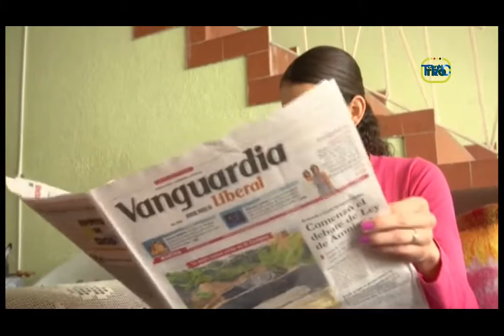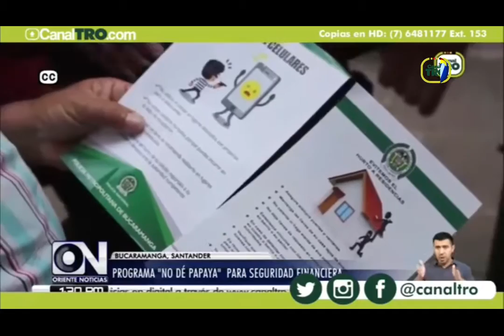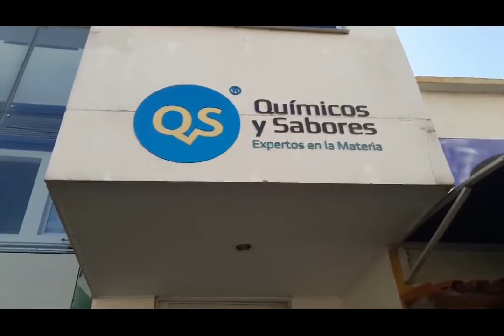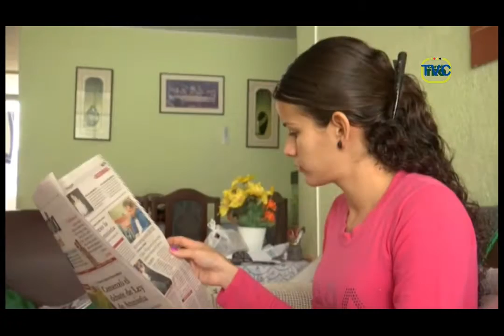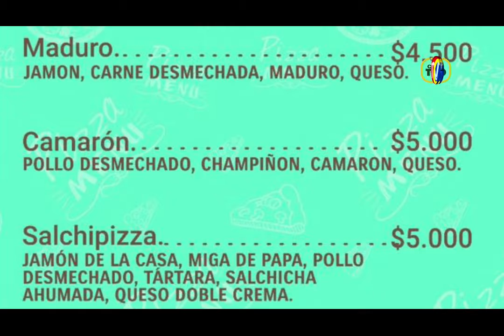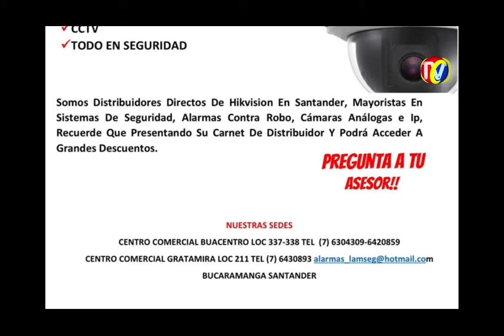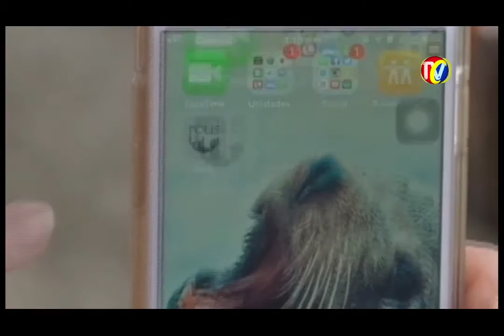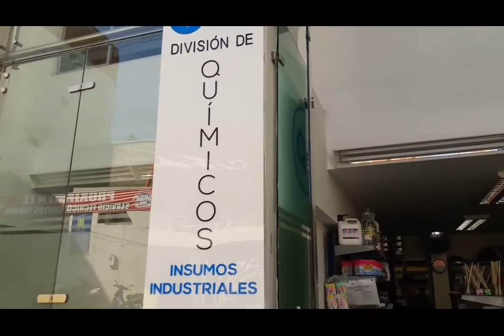IMPACTO Jueves 23 Diciembre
01- BUCARAMANGA- Explotada por ama de Casa que le robó su sueldo y solo le dio $200 mil por un mes de trabajo como Empleada Domestica
02- SANGIL-A la cárcel pensionado del Ejercito Acusado de Violar 4 menores de edad- VI SANGIL-CHARALA- Heridos en Accidente transito al Volcar Vehículo
03- BUCARAMANGA- Asi trabajan MUJERES Policías- Requisando Mujeres que pueden llevar Armas para los Delincuentes
04- Vía PUERTO ARAUJO- CIMITARRA- 5 muertos al Estrellarse 2 carros por micro sueño de 1 de sus conductores
05- Peatones No Usan Puente Peatonal frente a Clínica Comuneros y parque Los Niños- Veedor Ciudadano Vida Instalación de Barreras en el Separador para que usen Punto Peatonal

06- Mayor MIGUEL HERRERA, lanzó el Programa 'No dé papaya' para seguridad financiera en Bucaramanga
07- Sur de bolívar- Ejercito Capturo 2 cabecilla del Frente Alfredo Gomez Quiñonez del ELN
08- ALCALDE BUCARAMANGA- Rodolfo Hernández le explica a los Ciudadanos cómo Elegir Concejales en cada Comuna y evitar que elijan a Politiqueros y Traficantes de la Política
09- Asi Aceleran Moto Alto Cilindraje- Exhostos Al Rojo Vivo hasta que Explota Motor
10-  POLICIA Advierte a Ciudadanos que hacer cuando recibe llamadas Extorsivas o de Estafa

11- PLAZA SATÉLITE- POLICÍA Irrespetuoso- comete Abuso Autoridad contra Amigo de IMPACTO
12- EJERCITO y Policía- Estarán en las vías para Garantizar Seguridad de Viajeros
13- vía Piedecuesta - Floridablanca. Carro Vitara blanco. Cuatro ocupantes
14- TERMINAL transporte Bucaramanga registra Incremento de VIAJEROS en Temporada navideña